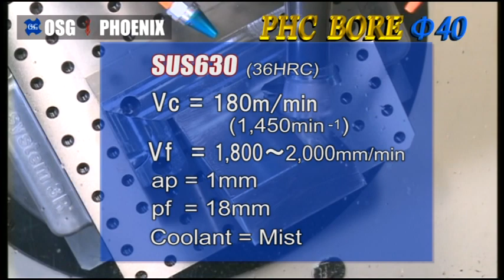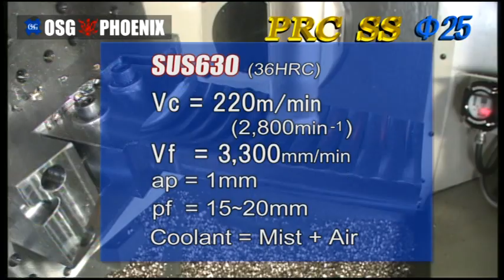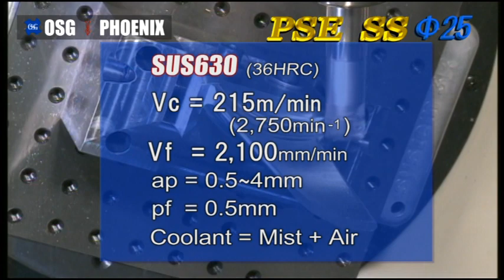【インデキサブル】OSG PHOENIXシリーズ vol2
インデキサブルツール新シリーズ！PRC PHC PSE PHP